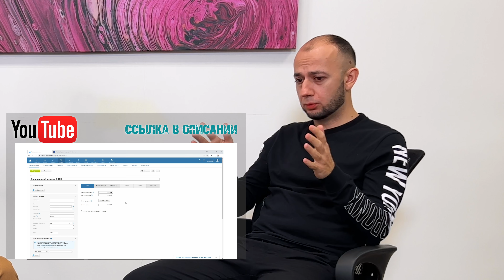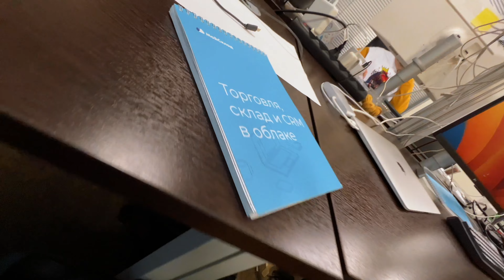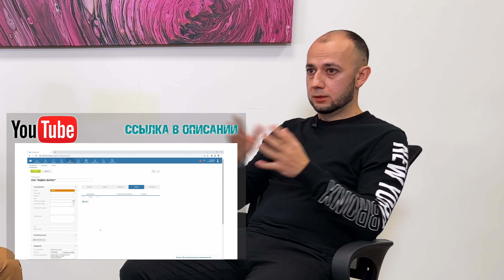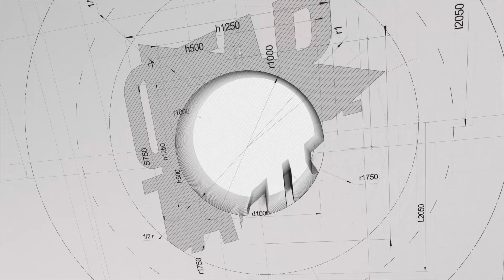БЕСПЛАТНЫЙ сервис для МАРКЕТПЛЕЙСОВ | Как заработать на Вайлдберриз | Озон | Wildberries | Ozon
(Полное видео , как пользоваться сервисом «Мой Склад»)

Друзья,всем большой привет!  Меня зовут Кемран Тагиров и   очередной выпуск на канале "СТАРТАПЫ".
"СТАРТАПЫ"-это канал о бизнесе.

Каждую неделю мы вместе с вами будем заходить и погружаться в разные
Встречаясь как с начинающими...
так и с действующими предпринимателями,с миллиардным оборотом
Именно они и помогут нам пошагово повторить их успех
Делясь ценным опытом,рассказывая о всех тонкостях и секретах в своих сферах ,чтобы мы с вами избежали провала

Но в то же время, влог будет соответствовать названию-мы будем запускать и показывать на канале свои стартапы .
Повторив за нами вы тоже сможете добиться результатов.
Это и будет главным отличием от многих мотивирующих бизнес каналов

Так же преследую огромную цель: вместе с вами находить и освещать быстрорастущие стартапы и тренды из разных стран- внедрив которые можно быстро стать лидером на своем рынке!

Так давайте же ускорим это :
- и делитесь этим видео в соц.сетях с друзьями

Ребята,нам очень нужна ваша поддержка...
Увидимся в следующих выпусках и приятного всем просмотра!)